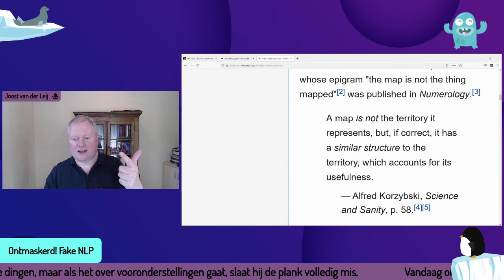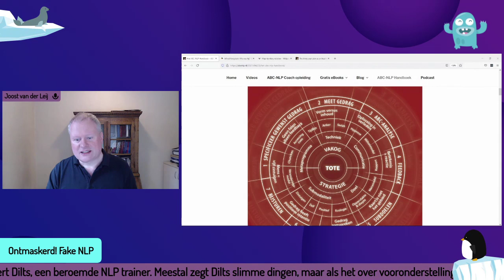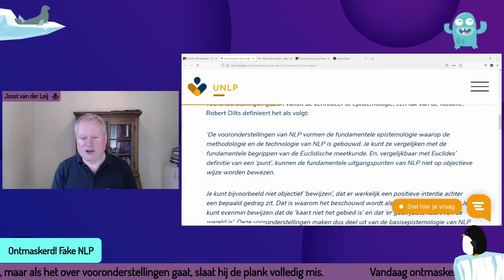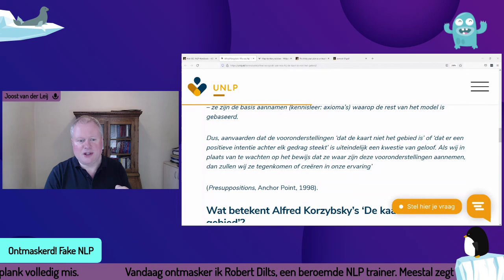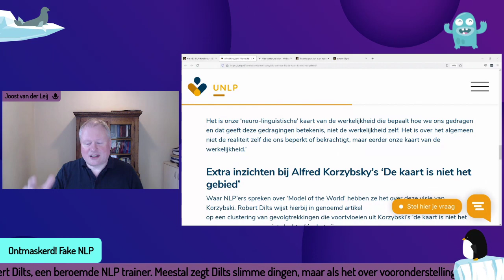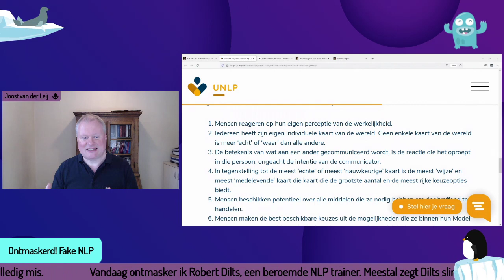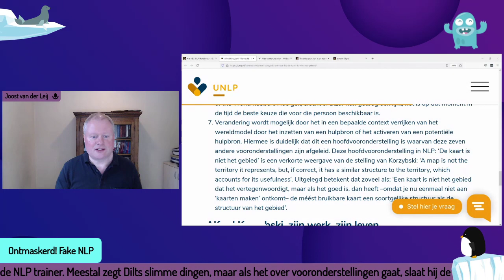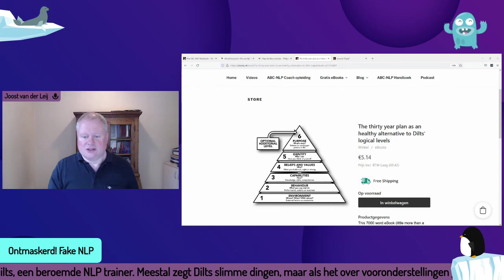ONTMASKERD! Hoe Robert Dilts van NLP een geloof wil maken. Over 'De kaart is niet het gebied" & ande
**ONTMASKERD! Hoe Robert Dilts van NLP een geloof wil maken**

Robert Dilts, een prominente figuur in Neuro-Linguïstisch Programmeren (NLP), heeft aanzienlijk bijgedragen aan de verspreiding en popularisering van NLP-principes. Hoewel NLP veel waardevolle technieken en inzichten biedt, lijkt Dilts het soms te benaderen met een bijna religieuze fervor. Dit kan problematisch zijn, vooral wanneer basisvooronderstellingen zoals “De kaart is niet het gebied” worden gepresenteerd als onfeilbare waarheden in plaats van nuttige hypothesen.

**De kaart is niet het gebied**

Een van de kernvooronderstellingen van NLP is dat onze mentale representaties (de "kaart") niet hetzelfde zijn als de realiteit zelf (het "gebied"). Dit idee, geïnspireerd door de algemene semantiek van Alfred Korzybski, benadrukt dat onze percepties beperkt en subjectief zijn. Terwijl dit concept nuttig kan zijn om mensen bewust te maken van hun interpretatiepatronen, kan het problematisch worden als het dogmatisch wordt toegepast. Door te stellen dat alle mentale kaarten beperkt en onvolledig zijn, kan er een gevaar ontstaan dat individuen hun eigen percepties en oordelen te zeer in twijfel trekken, wat kan leiden tot besluiteloosheid en een gebrek aan vertrouwen in hun eigen ervaringen.

**NLP als een geloofssysteem**

Dilts heeft een aantal andere vooronderstellingen en technieken van NLP uitgebreid en verfijnd. Zijn benadering neigt echter soms naar een bijna dogmatisch geloof in de effectiviteit van NLP. Dit kan gezien worden in de manier waarop hij NLP presenteert als een allesomvattend raamwerk voor persoonlijke en professionele ontwikkeling. Hoewel NLP inderdaad krachtige tools biedt, is de mate van geloof die Dilts eraan toeschrijft zorgwekkend. Het creëert een cultuur waarin kritiek en scepticisme worden ontmoedigd, en waarin NLP wordt gezien als een panacee voor vrijwel alle problemen.

**Kritische benadering ontbreekt**

Een kritische benadering ontbreekt vaak in de presentaties en werken van Dilts. Hij benadrukt vaak de successen en positieve uitkomsten van NLP-interventies, maar er is weinig aandacht voor de beperkingen en mogelijke negatieve gevolgen. Het wetenschappelijk bewijs voor veel NLP-technieken is zwak of inconsistent, en de neiging om NLP te verheerlijken kan leiden tot teleurstelling en wantrouwen bij degenen die niet de verwachte resultaten ervaren.

**Conclusie**

Hoewel Robert Dilts veel heeft bijgedragen aan de ontwikkeling en popularisering van NLP, is zijn benadering problematisch omdat het NLP soms presenteert als een onfeilbaar geloofssysteem. De basisvooronderstellingen zoals “De kaart is niet het gebied” zijn waardevol, maar moeten met de nodige kritische afstand worden benaderd. Een meer gebalanceerde en sceptische houding ten opzichte van NLP kan helpen om zowel de kracht als de beperkingen ervan beter te begrijpen, en kan voorkomen dat het wordt gezien als een dogmatisch geloof in plaats van een praktische set tools voor persoonlijke ontwikkeling.